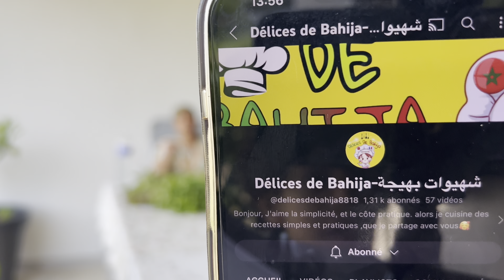Une belle journée avec moi 🥰🌺 أتمنى لك يومًا سعيدًا معي ❤️😘